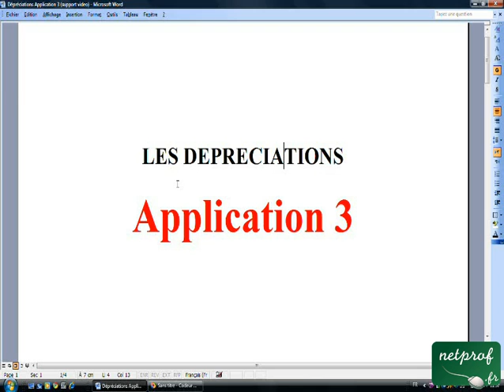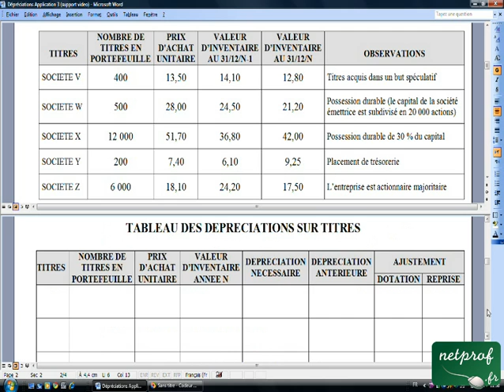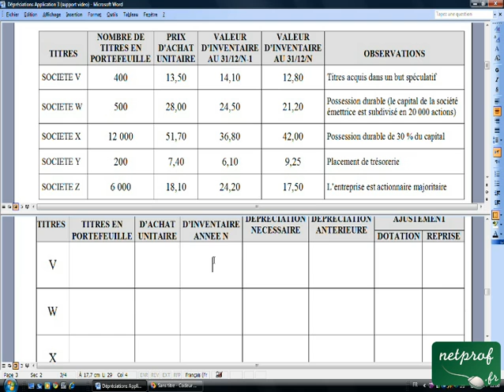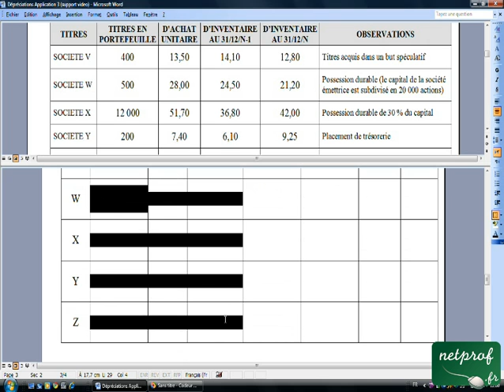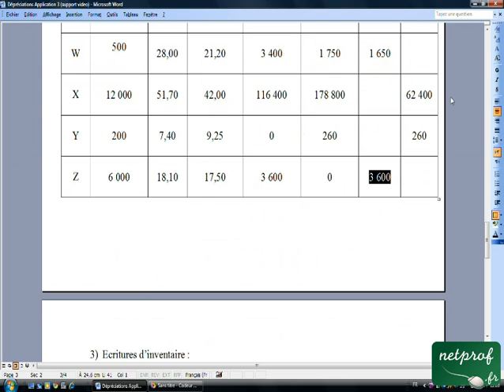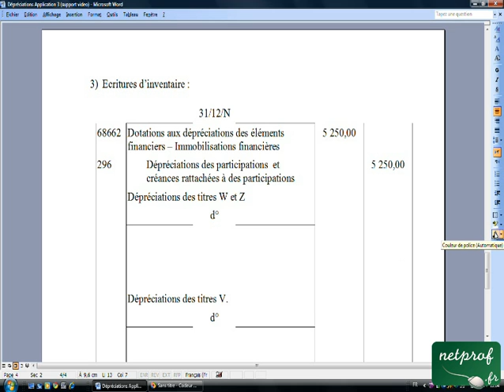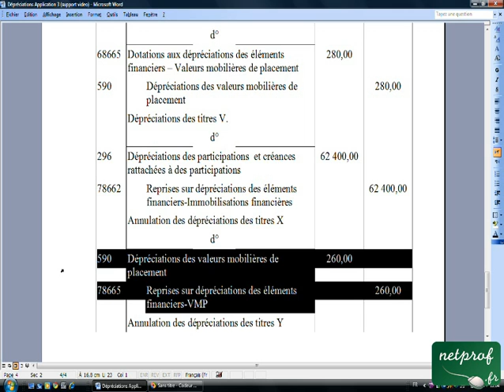19.9 Dépréciations Application 3